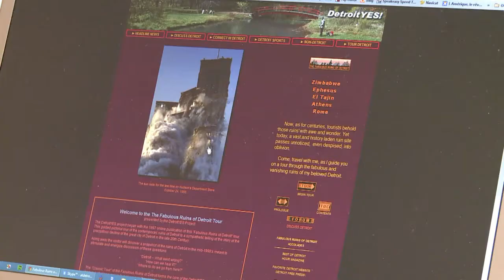Turismo en las ruinas de Detroit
Las ruinas del orgulloso pasado industrial de Detroit se han convertido en atracciones turísticas de la ciudad, que hoy está en bancarrota.